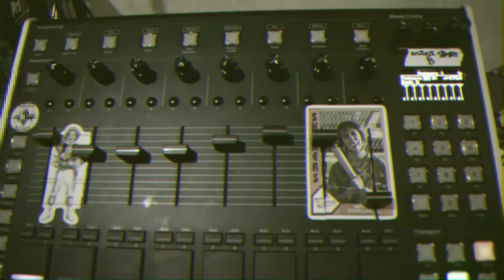S2400 WANK VOL.9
ISLA INSTRUMENTS WORKOUT.